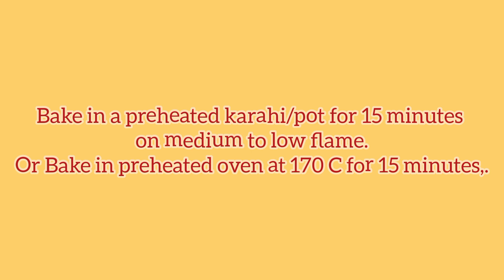My Favorite Jam Biscuits || No Egg, No Oven